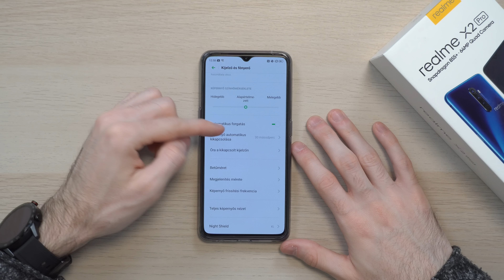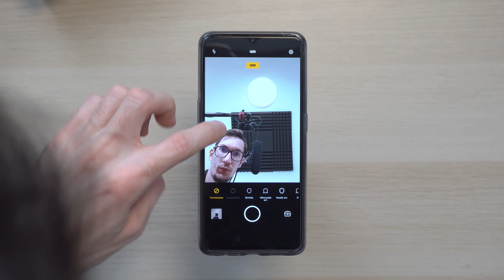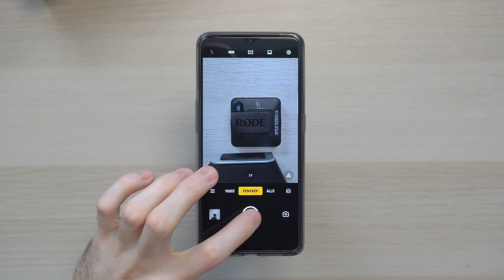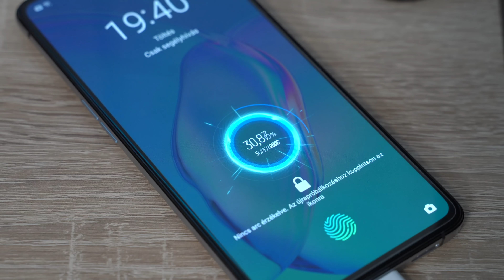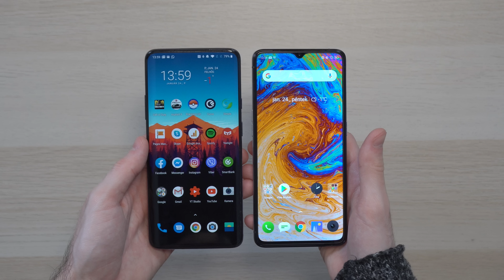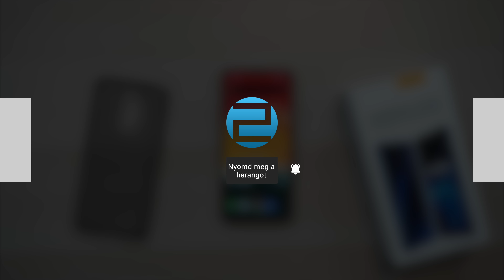Az új "flagship killer" | Realme X2 Pro teszt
Sziasztok! A Realme X2 Pro hazánkban is megfog jelenni a kiskereskedelmi partnerek kínálatában és hazai adóterhekkel sem vészes, 180.000 Ft-os árcédulával. Cserébe 90Hz-es kijelzőt, Snapdragon 855+ procit, 64 MP-es fő kamerát és 50W-os gyorstöltést kapsz.

- A gép, amin vágok: MacBook Pro 2016 13" TouchBar
- A kamerám: Sony A7 III + Tamron 28-75 f/2.8